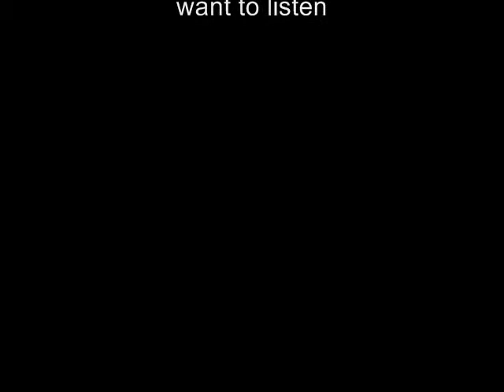DFO PvP Slayer vs Gunner